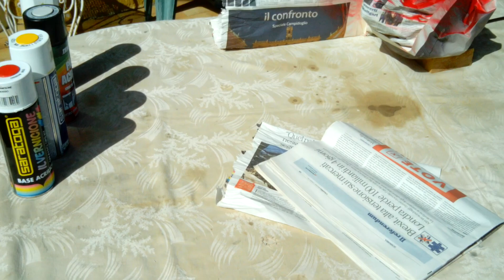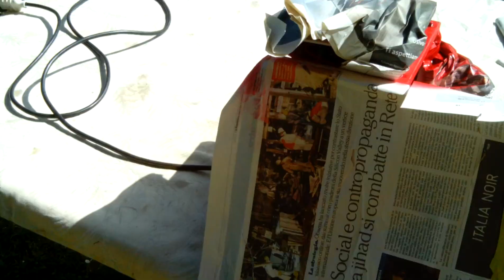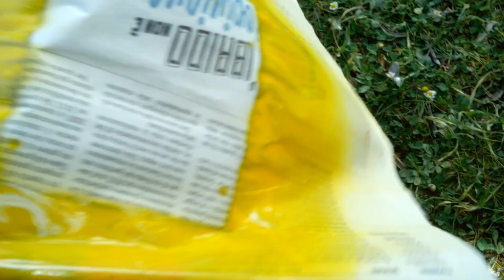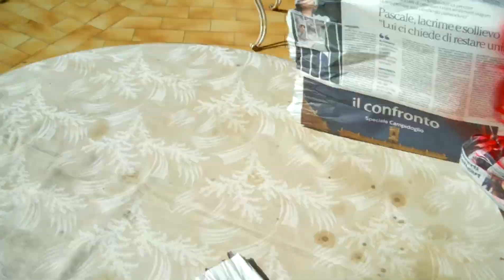Hifi & Professionale - come procede il tornietto bobinatore? sta colorandosi e prende pure il sole!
Video di transito per le persone che hanno chiesto come procede il tornietto fatto col trapanino avvitatore a batteria.
Sta prendendo colore e tintarella sotto il sole gardesano, ci sono solo due scocciatori, il sottoscritto ed il vento che qui è perennemente presente, tende sempre a far svolazzare tutto quello che gli capita a tiro, nel nostro caso le coperture del trnietto appena verniciate di giallo limone e rosso vivo.

Comunque poco male, il vento ha ribaltato i pezzi quando erano superficialmente asciutti, essendo vernici acriliche e quindi in pochi minuti sono secchi al tatto, ma bisogna aspettare almeno 3 o 4 ore prima che siano veramente asciutte le parti.

Comunque sono contento di avere improntato un attrezzino semplice, fatto da zero in casa e senza nessun acquisto, ma che permette di eseguire lavorazioni che, a mano sonon impensabili, oltre che impossibili.

Adesso attendiamo gli sviluppi successivi, cioè quelli di assemblare le fiancatine ed iniziare la parte bassa del piano di lavoro che, contrariamente a quello che piu di qualcuno pensa, sarà oggetto di lavorazione ben piu problematica dell' impostazione del motore e centralina.

Devo capire come fare il "carro" porta utensili, la "barra" per far girare le bobine da avvolgere e non ultimo la predisposizione di un contagiri che, in questo caso mi consente di rilevare le spire avvolte nel rocchetto.

Quindi, adesso abbiamo solo "giocato" a fare gli elettromeccanici, ma poi per utilizzarlo, servono tutti gli altri elementi.
La gente pensa sempre che, la parte fondamentale sia il macchinario, ma se questo non è attrezzato per il lavoro che deve fare, rimane sempre e solo un anonimo tornietto che gira avanti e indietro e niente altro.

Vedremo gli sviluppi!